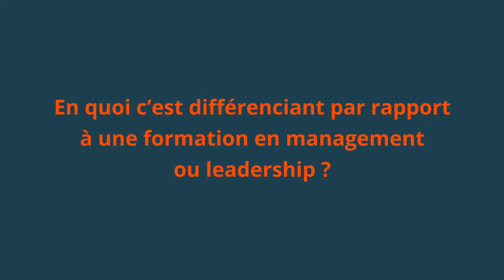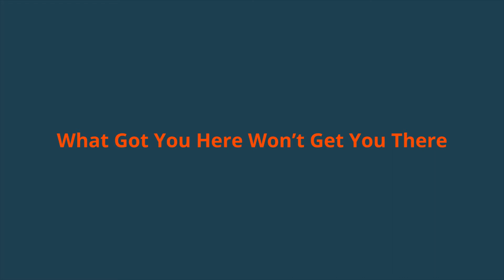La différence par rapport à une formation en management ? / Ep.5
Le parcours d'apprentissage “manager dans la complexité“ c'est quoi ?
5/ Un parcours dans la durée !
En quoi c’est différenciant par rapport à une formation en management ou leadership ?